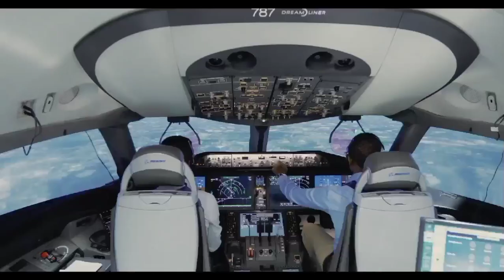🔴 ስለ ኢትዮጵያ አየር መንገድ አስር ማወቅ ያለብን ነገሮች || About Ethiopian airlines - seifu on EBS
Hi, Welcome to Ephy_AME, my name is Ephrem. I come up with interesting videos such as reaction videos, amazing videos, Vlog, and controversial issues in Ethiopia as well as in the world. please susbscribe, like, and share videos to have good time with me.

Ethiopian airline
about ethiopian airlines, ስለ ኢትዮጵያ አየር መንገድ, ፖይለት ለመሆን ምን ያስፈልገኛል, Ephy_AME, Tewolde berhan gerbre egziabher, How can I be a pilot in ethiopia, እንዴት ፖይሌት መሆን እችላለው, ethiopian airlines revenue, 10 things about ethiopian airline, how many destination does ethiopian airlines has, seifu on EBS, Eregnaye, Ephy_ame, aviation academy, የኢትዮጵያ አየር መንገድ